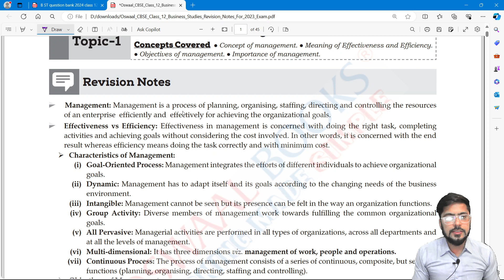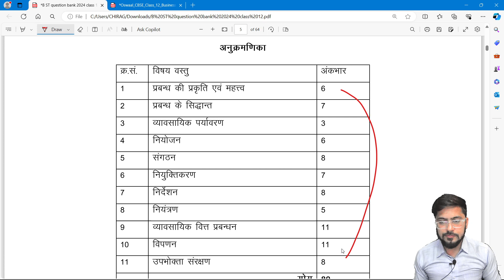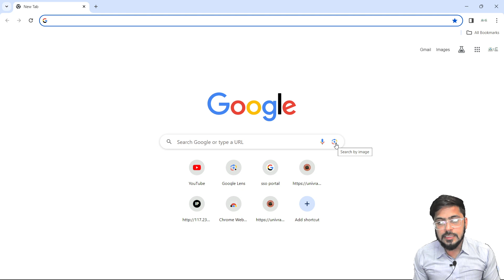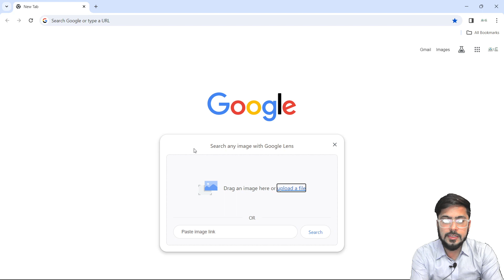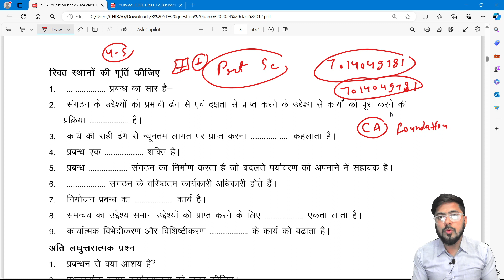RBSE Business Studies Important Questions and Notes I Rajasthan Board Class XII Business Studies I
Link of BST Question Bank PDF -